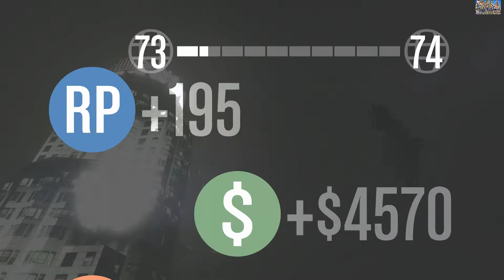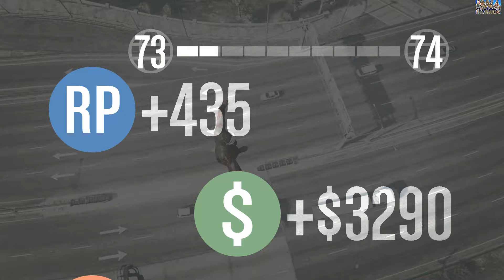Grand Theft Auto Online - Theater 122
Theater 122 - It's Rain Parts Amen (The History of Skull Crew)

The Enjoyment of Grand Theft Auto Online(HD) Season 3 Fresh outta jail Skull try it his way now Lester way maybe better ... Skull Calls in backup.

Grand theft Auto online Walkthrough
Grand theft Auto online playthrough
Season 3
Let's Play Grand Theft Auto V
GTAV
GTA online